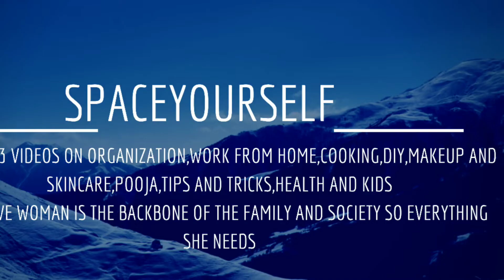Breakfast to lunch routine | How I clean Pooja Mandiram | బీరకాయ పచ్చడి |నువ్వుపప్పు పచ్చడి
pooja mandiram

Hi Everyone,
                    This video is my morning vlog.In this video I showed my Morning to lunch routine.And also I showed how I clean Pooja Mandiram. In this video I also showed what I do after Ghrahanam (Eclipse).

xoxo
Archana

Origami tissue roll

Easy cutter